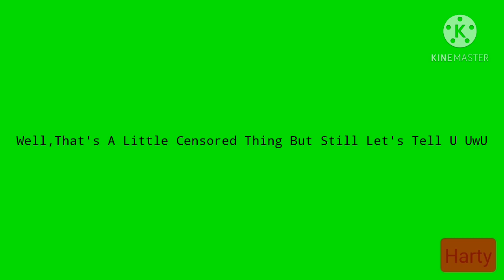Being Mean to Deku for 2 Days || Bnha || GLMM || DAY 2 PART 1 The Worse Nightmare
Hey Guys i am really sorry being so late and i have not planned for part 2 yet..but i decided to make some regular videos like "i hate u sis,the hated child becomes the hybrid princess" etc.or i can also make a video of mine that's name is Mr.Girlfriend Stealer... or Cheater Exposer..Fine i have no choice..